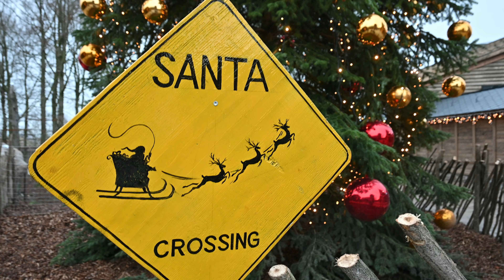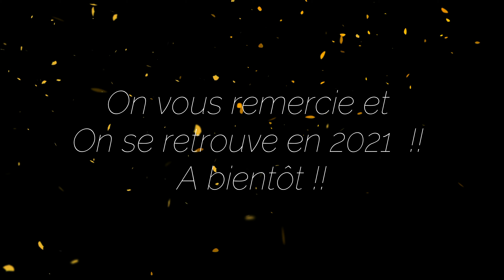Joyeux Noël a tous !!!!! 🤶🎅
Un petit retour en arrière avec les souvenirs du premier Noël de Traveller's From Belgium à Pairi Daiza en 2019.
Vu qu'on ne peut y aller cette année, on a pensé qu'un remaniement du souvenir de Noël de l'année dernière serait pas mal du tout :)

En attendant, je vous souhaite de bonnes fêtes à tous !!!